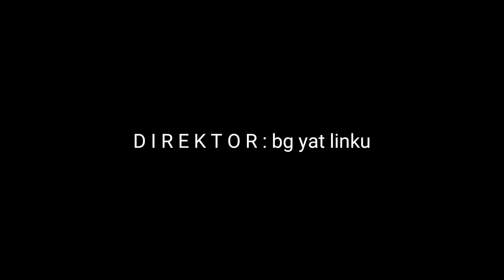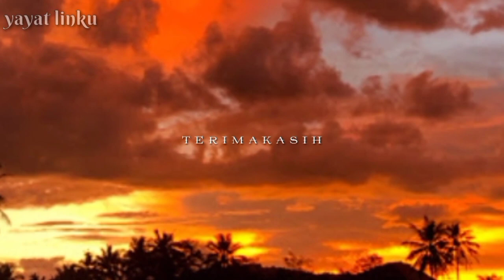galebuik 3 maliang ayam lawak minang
maliang ayam lawak minang terbaru 2020 payakumbuh sumatra barat galebuik #3 .vidio ini berbahasa minang selamat menonton enjoooy . . . .